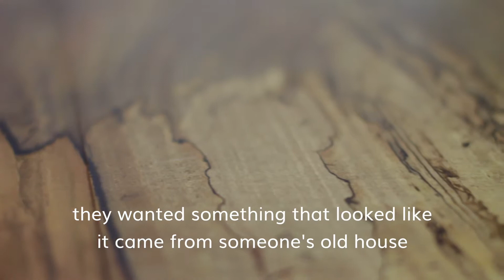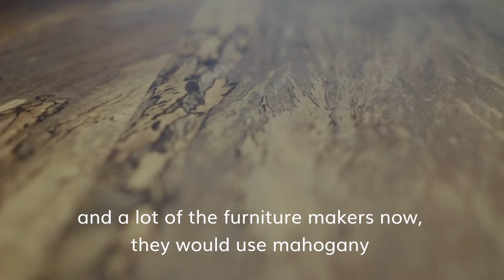With a Little Help from Our Friends: Conversations with Swoop Partners Series 1 Episode 3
Sometimes, small details just coincide like small thumbs up drom the randomness of the universe. Mike Buendia tells us about the Swoop conference table that turned out to be made from the same tree that one of our founders, Les grows in Iloilo.

And yes, Mike and his crew fixed up the office *AND* built us our table.

Things really are sweeter with a little help from our friends.